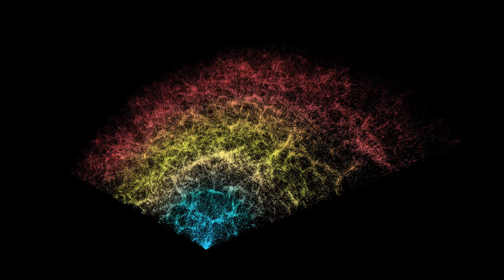DESI Slice Fly-through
Fly through a slice of the 3D map of galaxies collected in the first year of the Dark Energy Spectroscopic Instrument (DESI) Survey. Earth is at the tip, with the furthest galaxies plotted at distances of 11 billion light-years. Each point represents one galaxy. This version of the DESI map includes 600,000 galaxies — less than 0.1% of the survey's full volume.

Credit:
DESI Collaboration/NOIRLab/NSF/AURA/R. Proctor